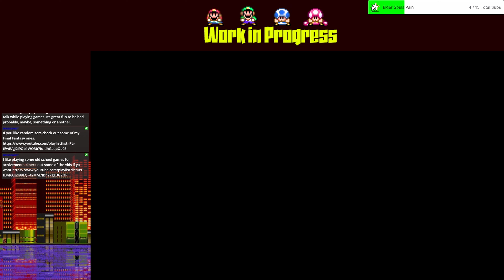Single Player Sunday | Risk of Rain Returns | Engineer Complete | Time to fix the planet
Now we use the Engineer to fix this filthy planet, we need to purge this land. Now this guy has extra robots to help with him and that is some great help, not as much as the Captain in RoR2 but still helpful. I have played the original and this and both are equally good in their own right.